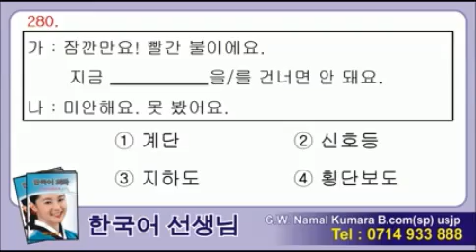Eps topik korean gap question